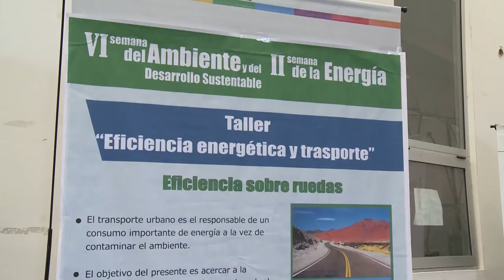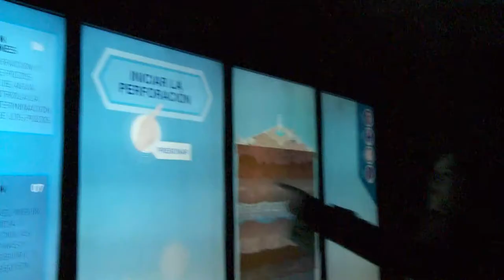II Semana de la Energía en la UNAJ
Entre el 6 y el 8 de junio se desarrolló en los Laboratorios integrados de Ingeniería de nuestra universidad, la VI Semana del Ambiente y el desarrollo sustentable y la  II Semana de la Energía. Esta actividad fue organizada por la Unidad de Vinculación educativa del Centro de Política Y territorio; la carrera de Gestión Ambiental del Instituto de Ciencias sociales y administración. Las carreras de Ingeniería en petroleo e Ingeniería Industrial del Instituto de Ingeniería y Agronomía. UNAJ.